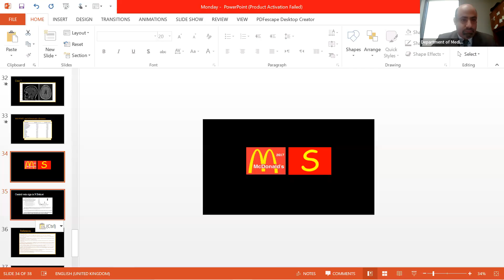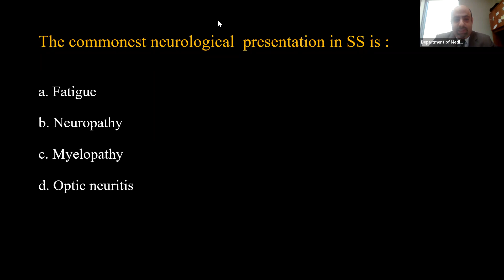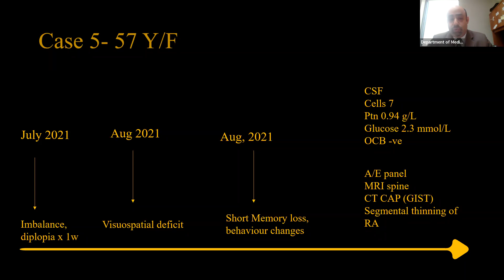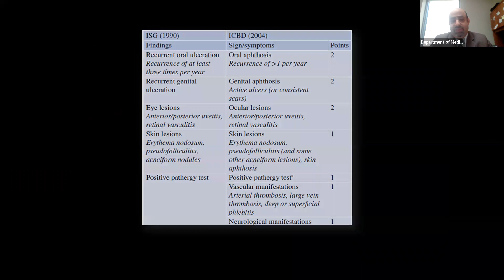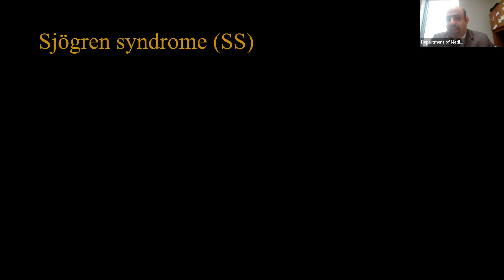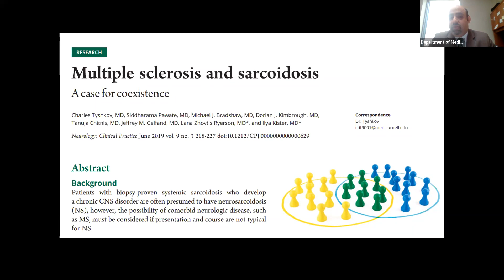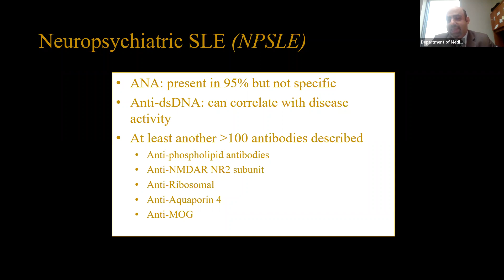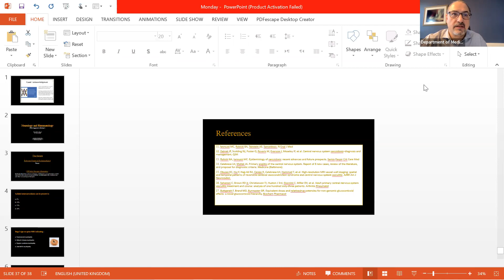Medical Grand Rounds, HHS: March 10, 2022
Topic: What happened to Monday?

Objectives:
- Challenges of neurological presentations in rheumatology diseases
- Laboratory results in neuro-inflammatory conditions, a foe or a friend?
- MS/ NMO and rheumatology disorders; the overlap riddle
- The necessity for multi-disciplinary team

Speaker: Dr. Eslam Shosha, Assistant Professor, Division of Neurology, Department of Medicine, McMaster University.